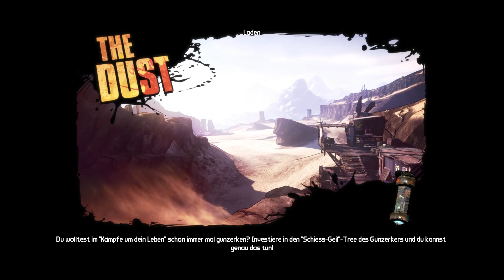Let's Play Together Borderlands 2, Koop, German, Uncut, 60FPS, FullHD, Part # 35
Job unter Alkoholeinfluss ;).

.STARTE Eine neue Ära des Schießen und Plünderns beginnt. Spielen Sie als einer von vier neuen Vault-Huntern in einer gewaltigen, neuen Welt voll von Kreaturen, Psychopathen und dem bösen Superhirn, Handsome Jack. Finden Sie neue Freunde, rüsten Sie sich mit einer Bazillion Waffen aus und kämpfen Sie an derer Seite im 4 Spieler-Coop für das unerbittliche Streben nach Rache auf einem unerforschten und unberechenbaren Planeten!

Published and distributed by 2K. Gearbox Software, Borderlands, and the Gearbox and Borderlands logos are trademarks of Gearbox Software, LLC. 2K and the 2K logo are trademarks of 2K in the US and/or other countries. Unreal, the circle-U logo and the Powered by Unreal Technology logo are trademarks or registered trademarks of Epic Games, Inc. in the United States and elsewhere. NVIDIA and the NVIDIA logo and The Way It’s Meant To Be Played are trademarks and/or registered trademarks of NVIDIA Corporation. This software product includes Autodesk® Scaleform® software.